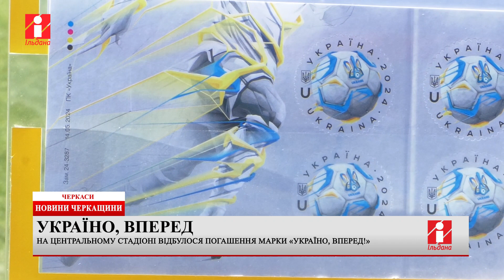На Центральному стадіоні Черкас відбулося погашення марки «Україно, вперед!»